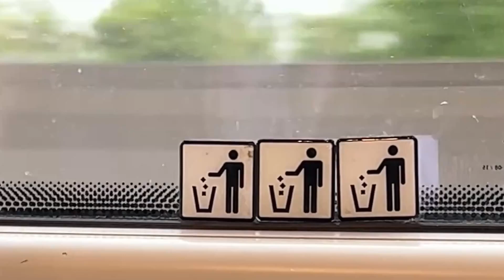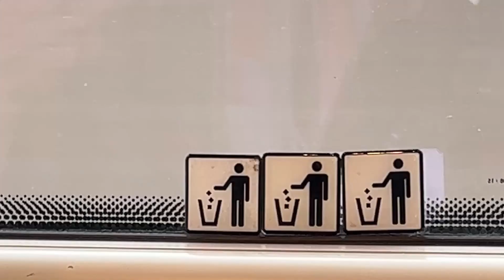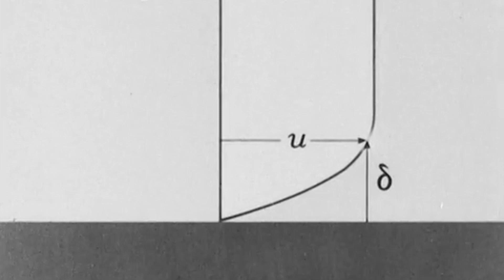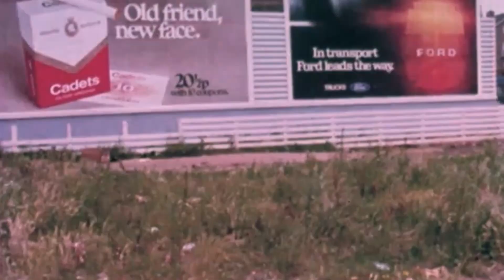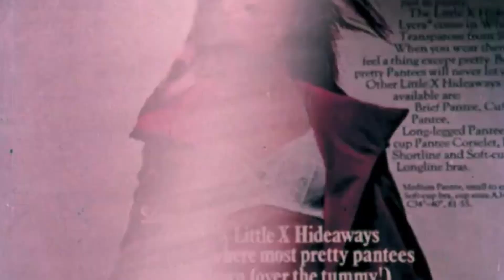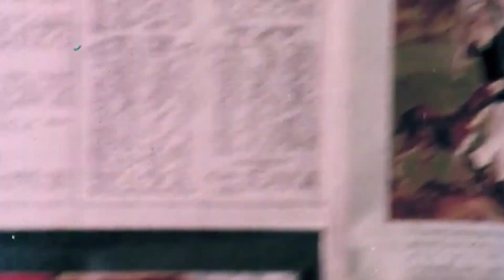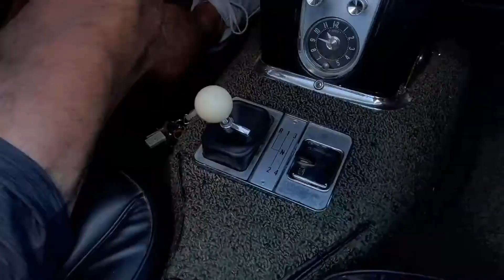stuff from may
kind of what it is like to remember europe, move-in day, a run, a train, and other things that may not be memories

0:00 ella fitzgerald - misty
2:55 Jeremiah Chiu Marta Sofia Honer Stureby House Piano
7:54 goo age - ozs
11:14 Yves Tumor - Limerence
16:39 The Vernon Spring - Clouds
18:07 Frankie Reyes - La Puerta

some videos from the internet archive.